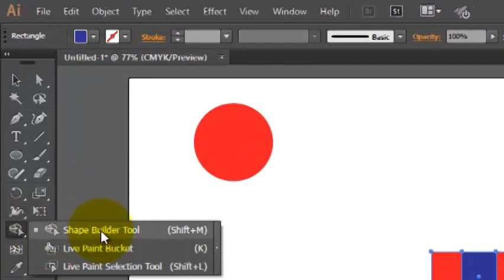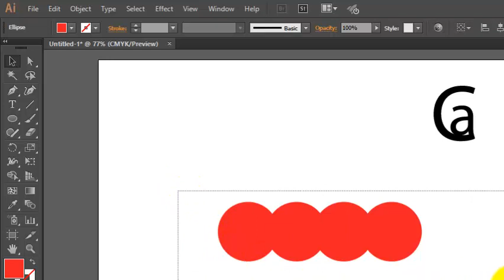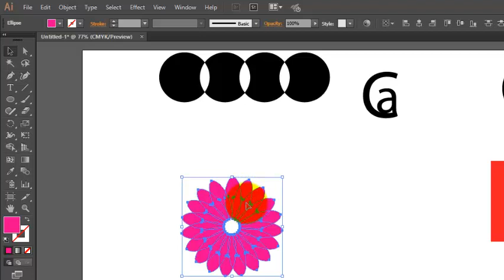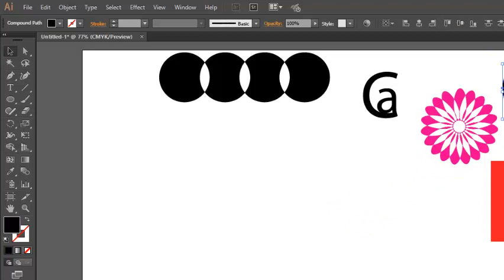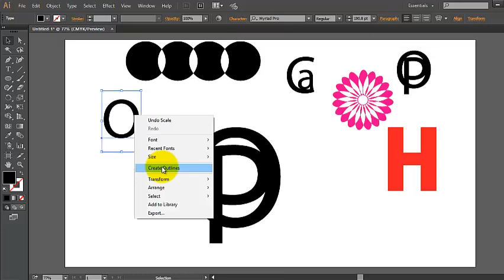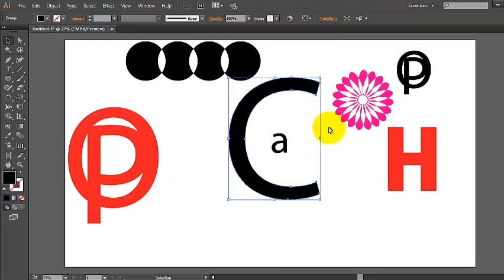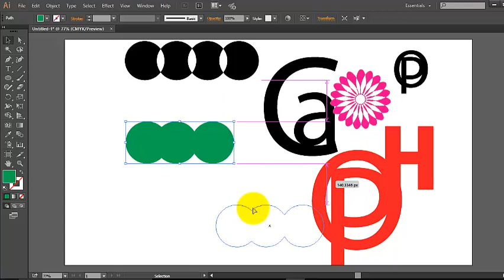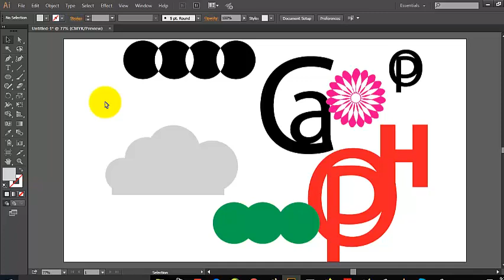How to use Shape Builder Tool in Adobe Illustrator (Bangla Tutorial)-27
Welcome to Nayeem Design Bank. Shape Builder Tool is the most essential tool in Adobe Illustrator. You can watch my video to know about all essential functions of Shape Builder Tool.

Thanks.